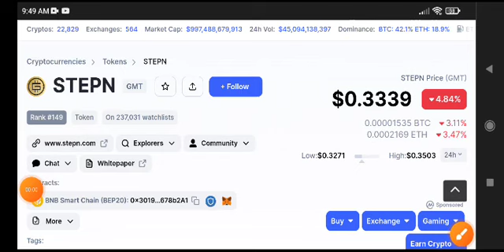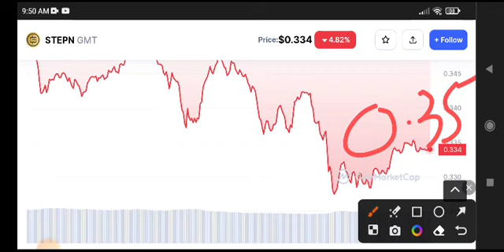STEPN GMT Price Prediction Update! GMT News Today